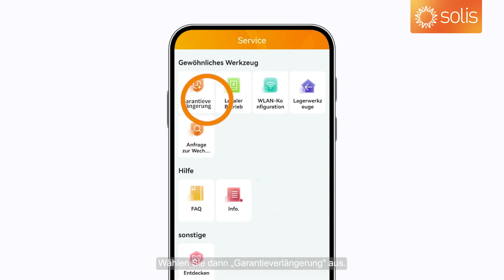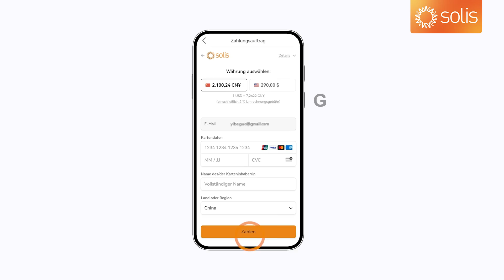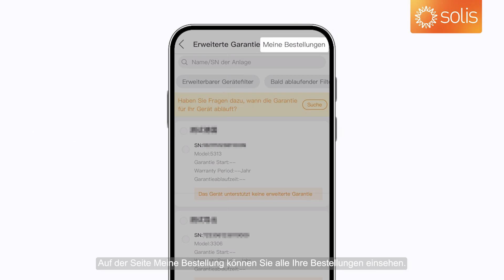SolisCloud App - So verlängern Sie die Garantie Ihres Wechselrichters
Willkommen zum SolisCloud App-Tutorial. In diesem Video zeigen wir Ihnen, wie Sie die Garantie Ihres Solis-Wechselrichters direkt über die SolisCloud App verlängern können. Derzeit ist dieser Service nur über die App verfügbar, aber wir planen, ihn in naher Zukunft auch auf der SolisCloud-Website anzubieten. Mit nur wenigen Schritten können Sie Ihre berechtigten Geräte auswählen, die gewünschte Garantieverlängerung festlegen und den Prozess in wenigen Klicks abschließen. Außerdem erklären wir Ihnen, wie Sie ausstehende Bestellungen einsehen, verwalten oder stornieren können, damit Sie die volle Kontrolle über Ihre Garantieregelungen haben. Lassen Sie uns beginnen und den langfristigen Schutz Ihres Wechselrichters sichern!